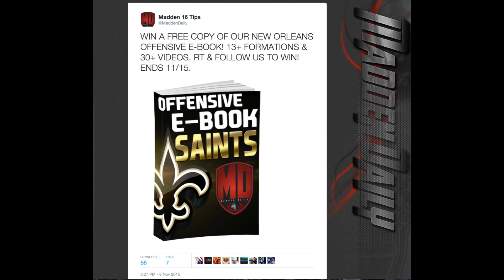Madden 16 $10,000 Tournament Gameplay | Hell Game Vs. Serious Moe | Round 3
Buy Our Brand New Offensive E-book! 31 HD Videos W/ Great Write-ups!

Whats going on guys!? Today im bringing you a tournament gameplay with regular teams. This tournament is for $10,000 entry and the winner of this bracket gets $400. We are going up against a very good opponent in serious moe. Lets see if we can take home the W. For more information on anything Madden NFL 16 please

We Post Everything Madden NFL 16 Related! We Post a lot of Madden 16 Ultimate Team! We post Madden 16 Ultimate Team Pack Openings! We post Madden 16 Ultimate Team Seasons. We post Madden 16 Ultimate Team Wager Games. We post Madden 16 Tips. We post Madden 16 Ultimate Team Player Reviews. We post Madden 16 Connected Franchise. Enjoy!